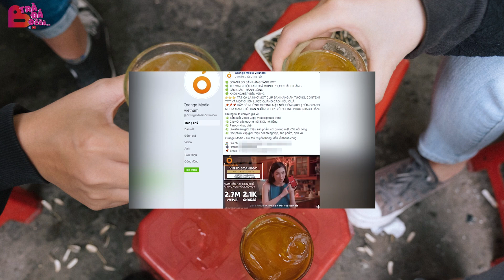Sóng Gió, Có tất cả nhưng thiếu anh tất tần tật,phiên bản mới Beat News | BEATVN Trà Đá Đê Tập 1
Thông tin nóng hổi vừa thổi vừa xem, phiên bản mới beat news | BEATVN  Trà Đá Đê Tập 1
- Chồng Thu Thủy bị tố ngược đãi con riêng.
- Tranh cãi giữa MV Hãy Trao Cho Anh vs PHIM NGẮN SÓNG GIÓ - HỒI KẾT | K-ICM & JACK | OFFICIAL SHORT FILM
- Ăn cắp footage của Bánh Media chạy quảng cáo và ko nhận mình làm.
- Nữ Streamer tố công ty cũ bùng tiền lương 91tr.

►BEATVN - Listen to the beat of life!